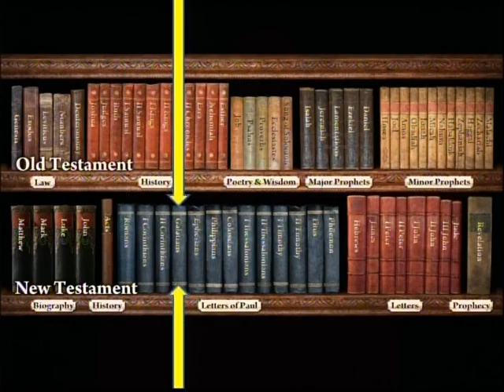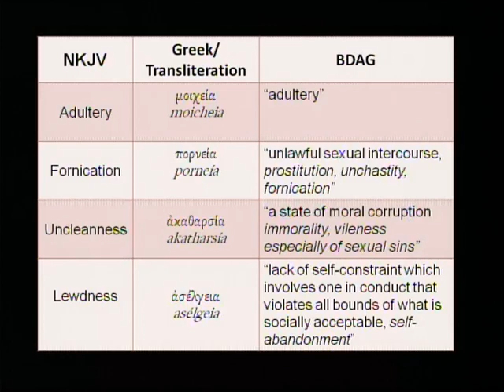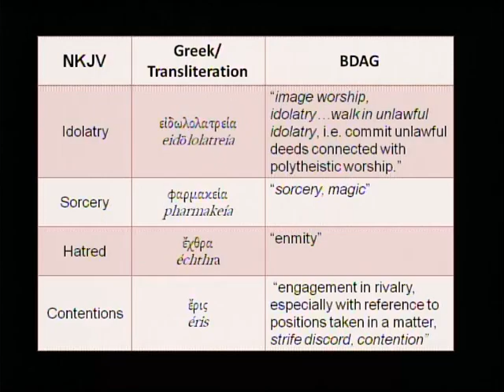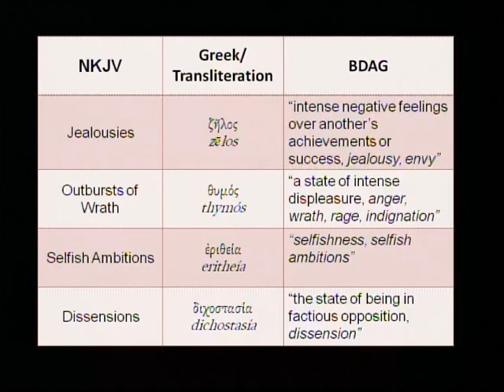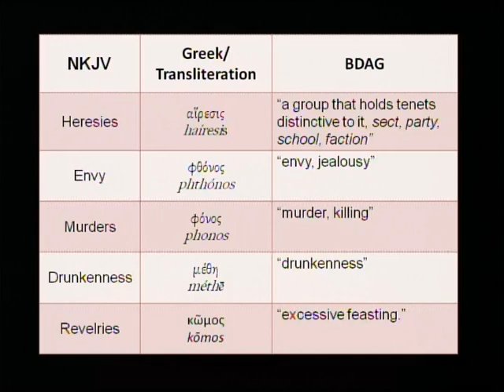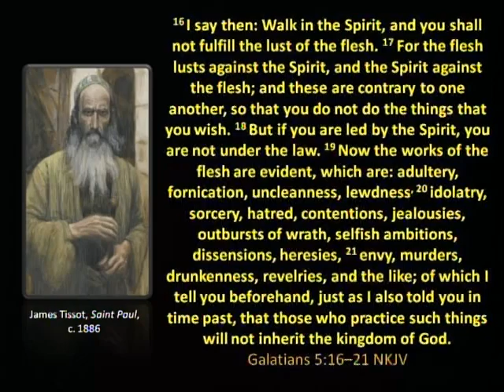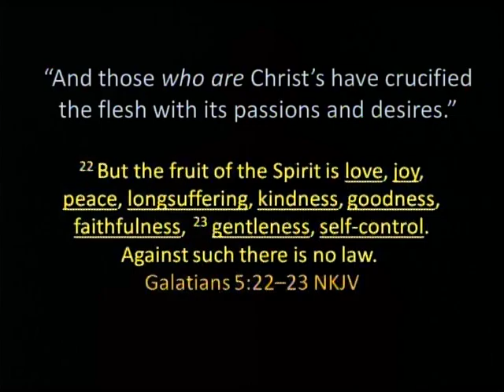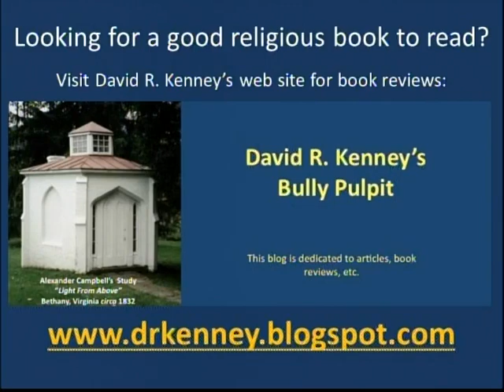Light From Above #437 Insufficient Standards - Feel It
Some seem to think we have natural impulses that serve as a sufficient guide.
Some think we have a “moral compass” that will keep us away from evil and such. As we look around in our land today, I think the “Compass of Impulse” is alive but we are not doing so well as a society. The standard of “I Feel It” (or “I Feel Like It”)may suit our feelings, but it is insufficient when it comes to God’s feelings!